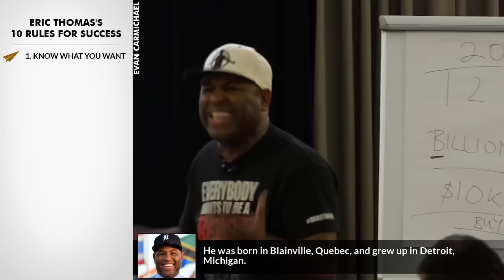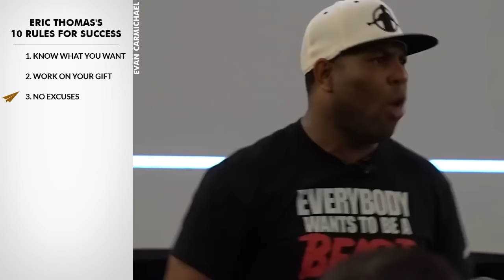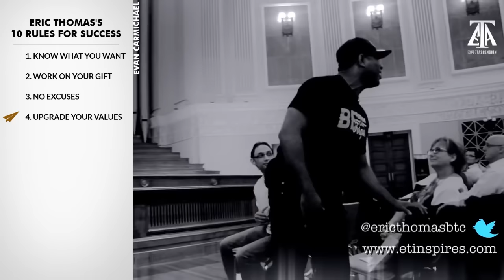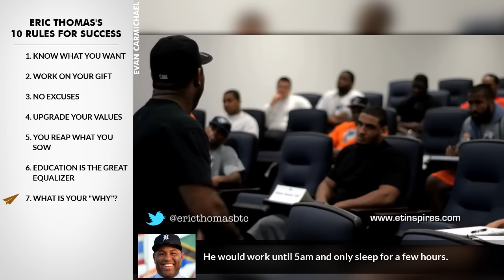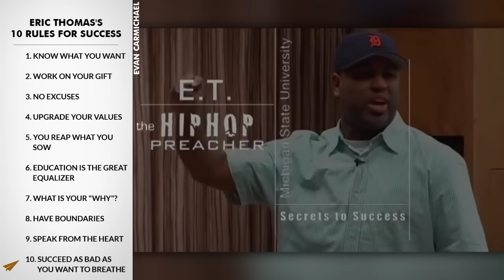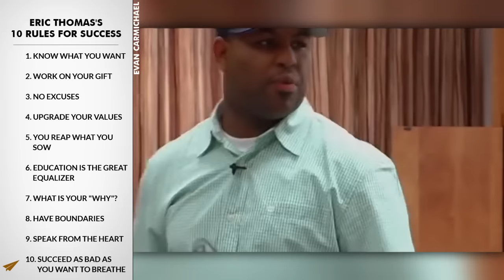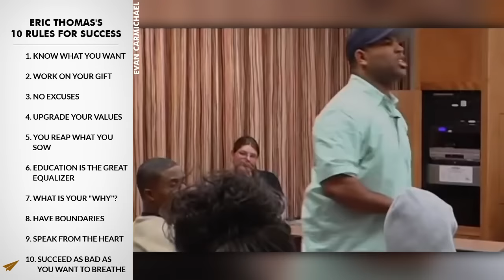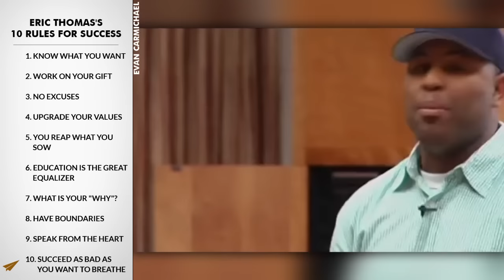Unleashing the Power of Passion: Eric Thomas's Top 10 Rules for Success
Check out Eric's Latest Books:
* Average Skill Phenomenal Will
* Greatness Is Upon You
* The Secret to Success

He's an American motivational speaker, author and minister.

Speeches by Thomas have been widely viewed and are popular on YouTube.

Lebron James has credited Thomas as part his inspiration for winning the 2012 NBA Championship.

He's Eric Thomas and here are his Top 10 Rules for Success.

1. Know what you want
He was born in Blainville, Quebec, and grew up in Detroit, Michigan.

2. Work on your gift
He was raised by his mother, a single parent, and did not have a relationship with his father during his childhood or adolescence.

3. No excuses
At the age of 16, he dropped out of high school and lived homeless on the streets of Detroit.

4. Upgrade your values
He was homeless for two years, and he would sleep in abandoned cars and find food in garbage cans.

5. You reap what you sow
While he was homeless, he met a preacher who inspired him to go back to school and eventually change lives.

6. Education is the great equalizer
Thomas also credits a job at a Olive Garden on the westside of Detroit as a break for his career.

7. What is your "why"?
He would work until 5am and only sleep for a few hours.

8. Have boundaries
 He spent 12 years working toward an undergraduate degree at Oakwood and graduated in 2001.

9. Speak from the heart
A debate class at Oakwood made Thomas realize what he should do with his life.

10. Succeed as bad as you want to breathe
He preached and set up a program, Break The Cycle I Dare You, (BTC), to help underprivileged kids.

Sam Mendimasa:
Eric Thomas please